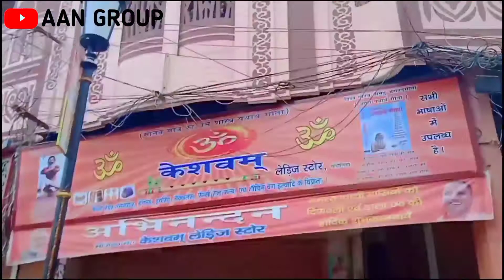गोदौलिया दशाश्वमेध मार्ग निर्माण कार्य | Godauliya streets Repairing Update| Smart city Varanasi